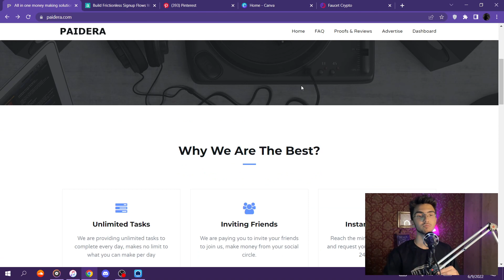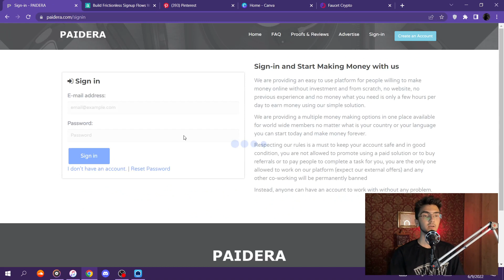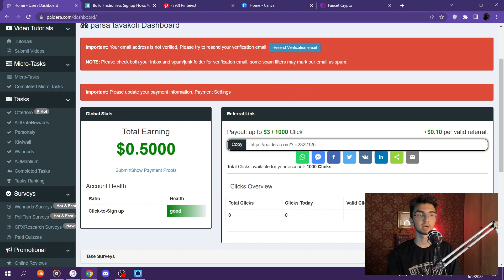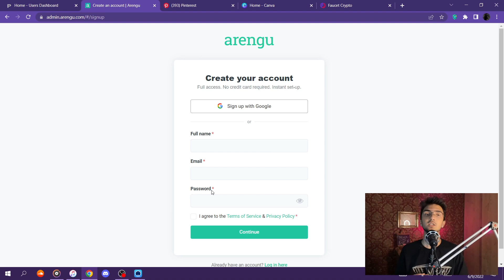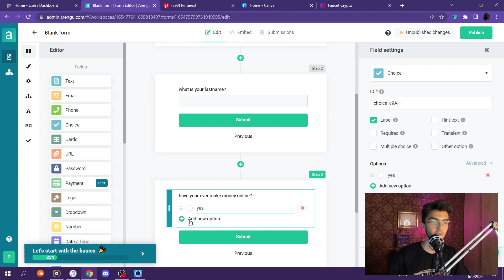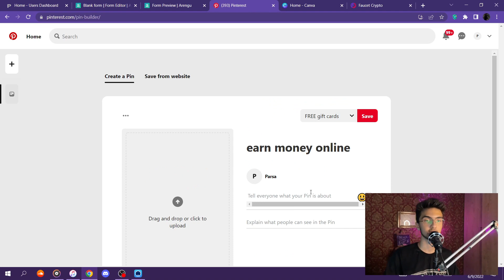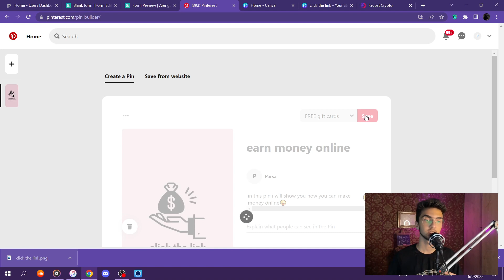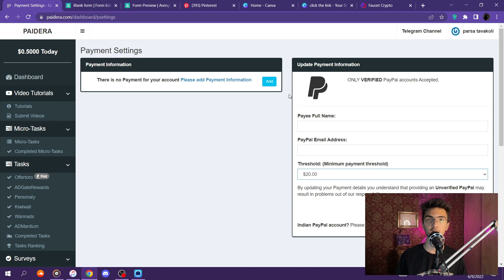کسب درآمد دلاری هر کلیک 0.10$ با روش جدید 100% تضمینی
paidera
arengu
pinntrest